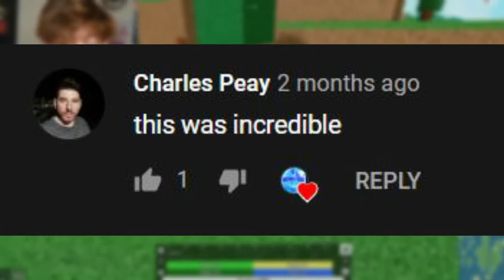CRAZY Roblox YouTubers Who Got EXPOSED by Their Fans! *HUGE YouTubers EXPOSED*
Hey guys, today we are talking about CRAZY Roblox YouTubers Who Got EXPOSED by Their Fans! *HUGE YouTubers EXPOSED*